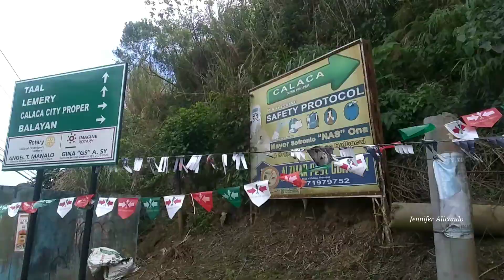ROAD TRIP | BATANGAS TO TAGAYTAY | NAGPA MASSAGE SA JAPANESE MASSAGE CHAIR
Traveled from Batangas to Tagaytay at nagpa massage..then namayabas before umuwi sa Taguig.